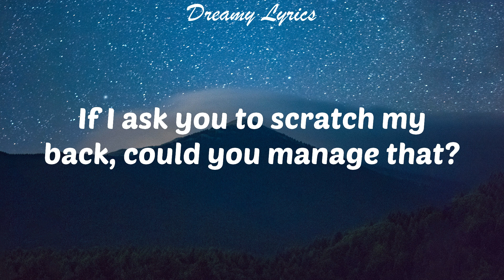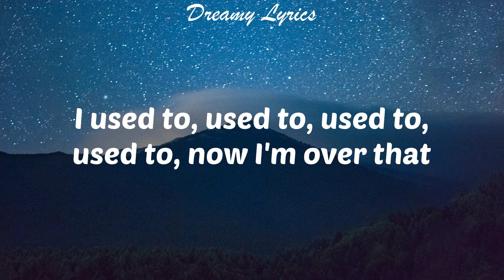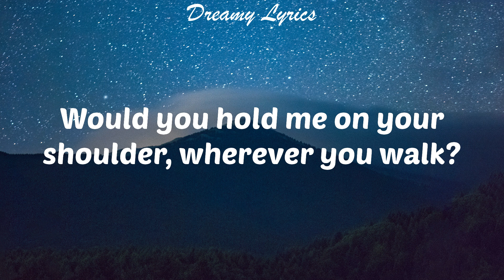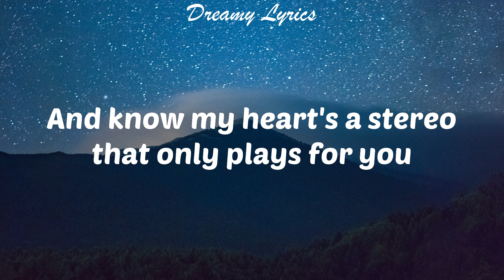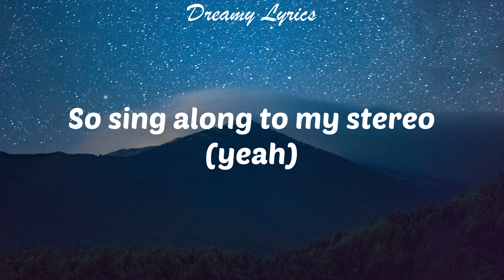Stereo Hearts (Lyrics) Gym Class Heroes